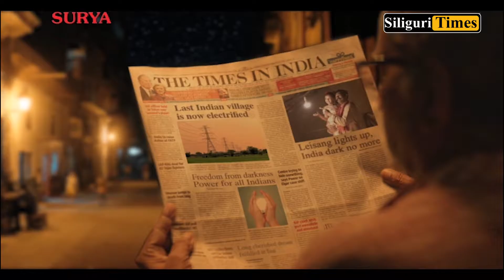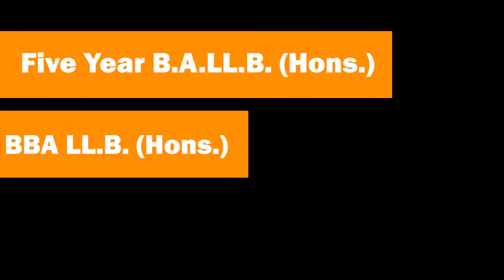Rajganj gang-rape-murder case: Agnimitra Paul meets the victim's family (Hindi)